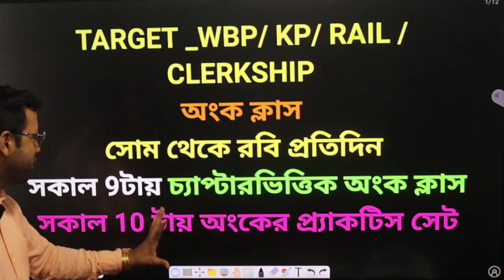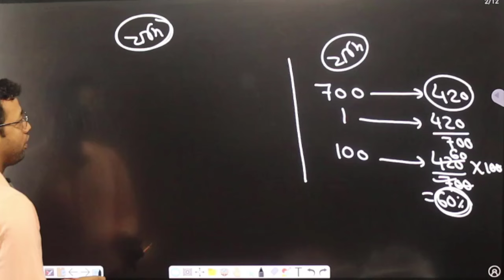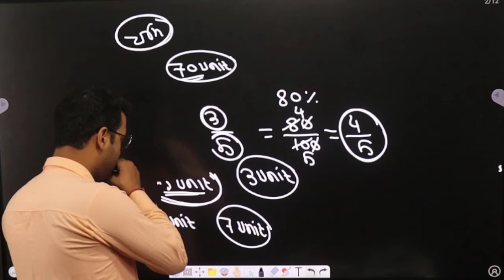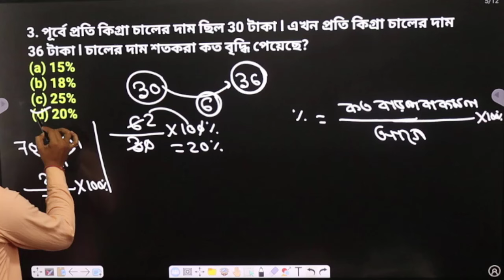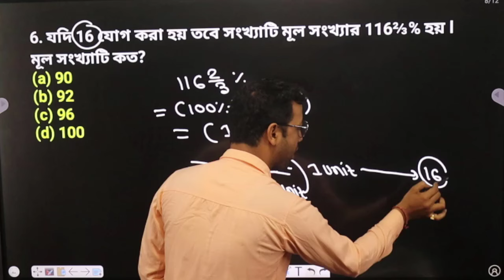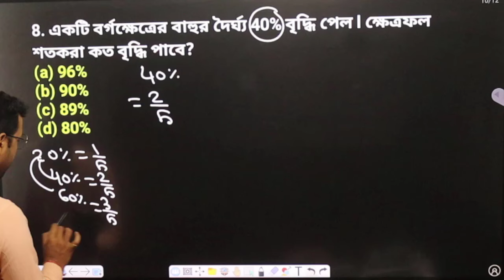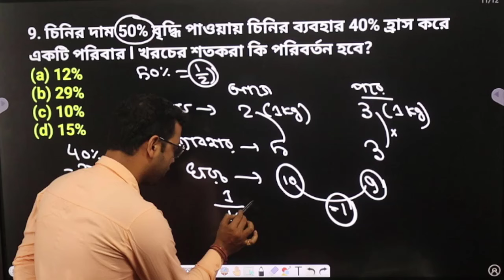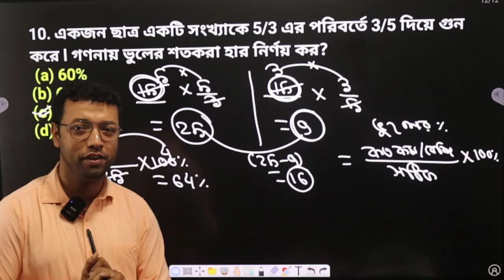শতকরার প্রথম ক্লাস | Percentage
PERCENTAGE MATH CLASS 1